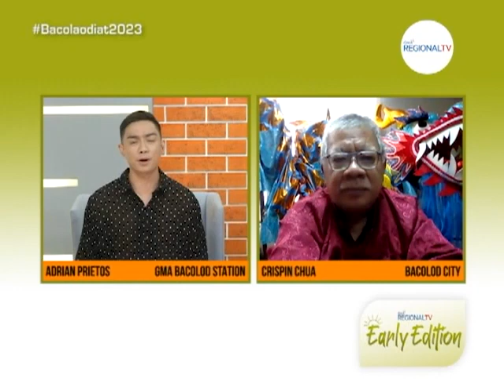GMA Regional TV Early Edition: Kahulogan sang Dragon Dance sa Pag-Attract sang Swerte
Mga Kapuso, hibaluon ta ang kahulogan sang Dragon dance sa pag-attract sang swerte subong nga Year of the Water Rabbit kaupod si Sir Crispin Chua, Chairman sang Amity Dragon Dance Team.
Ano na ayhan ang bag-o sa ila performance subong nga tuig?